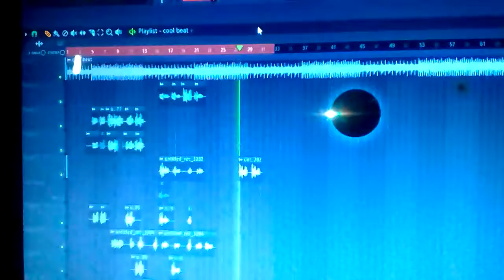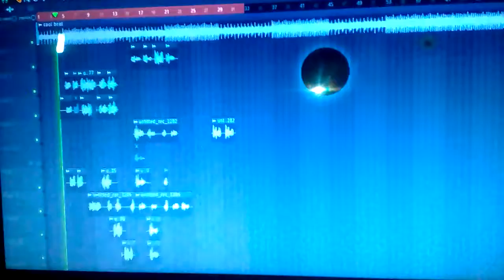BLCKWRLD-BONGILINDAA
Mhlaba Gang Entertainment